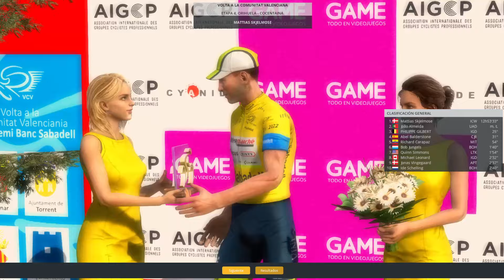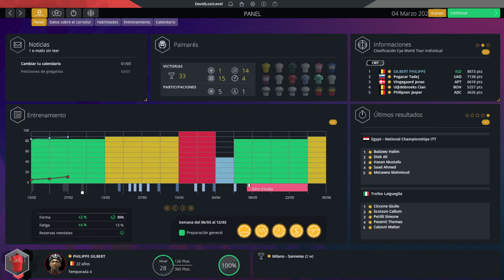Llega el DUELO, Van Aert vs Gilbert | Ep.22 | Philippe Gilbert | Pro Cycling Manager 2023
Retorna a la carretera uno de esos ciclistas belgas peleones como el solo, Philippe Gilbert, todo un campeón del mundo, ganador de 4 de los 5 monumentos y de infinidad de clasicas. Ahora, nosotros, gracias al modo Pro Cyclist de Pro Cycling Manager 2023, volverá a correr desde sus inicios hasta llegar a ser uno de los mas grandes de la historia. ¿Seremos capaces de conseguirlo?